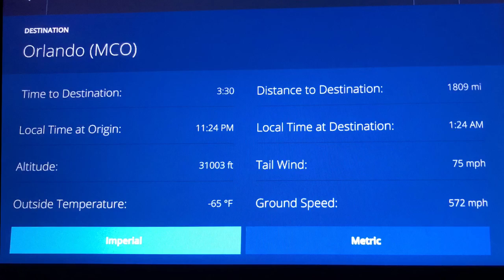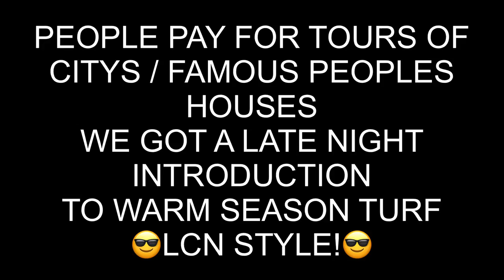Lawncology Summit RECAP | Lawn Learning Friendships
Lawncology Summit RECAP | Lawn Learning Friendships what a Blast! This video is long, because I had to keep the memories in there. So much when I’m from Learning about soil tests, CEC’s , Pre-Emergents, next products, RGS, Microgreen, Humic 12, Air 8, to talking to professional applicators and homeowner subscribers. So many things were always going on, it was a blast to be able to meet up with Connor, Allyn, Jake, Ryan, Paul, Matt, John and Reel Low Dad, hang out, discuss so many topics/plans. Getting insiders details from top creators... Insane! Probably one of my most favorite parts was meeting up with subscribers/Homeowners and just talking lawns! Man this even was hands down worth it!!! If you can, I would go to Lawncology Summit 2020 event in Athens, GA!

I think I’ve been deemed patient 0. and I’m sorry for that... I ended up with a sinus and ear infection. SERIOUSLY SORRY.

BIG THANKS TO THE GREENE COUNTY FERT TEAM AND SPONSORS FOR THIS EVENT! Thanks John, Brad, Deidra and Paul!

I’m Jeremy of The Greener Lawn
      Make Er’ Green in 2019

Products I use in my yard:
Toro TimeMaster

Sprayers Plus BL25E

Ortho Hose End Sprayer

Purchase Goof Off RustAid